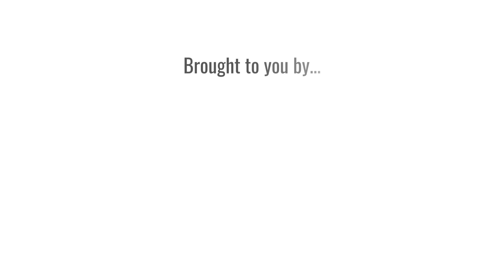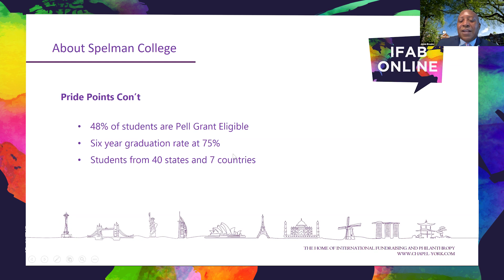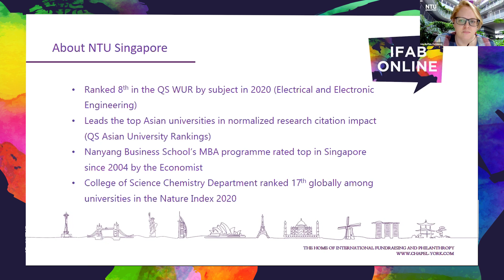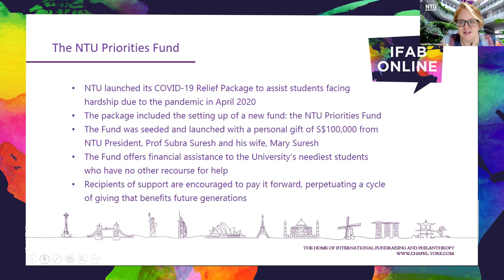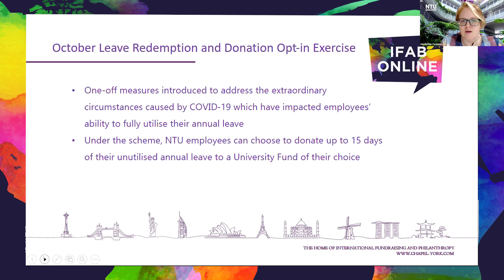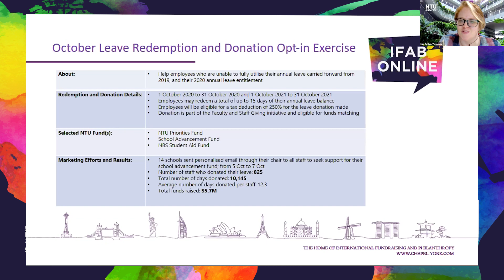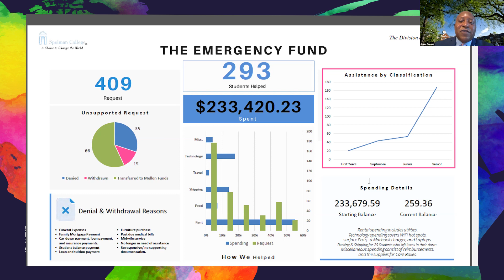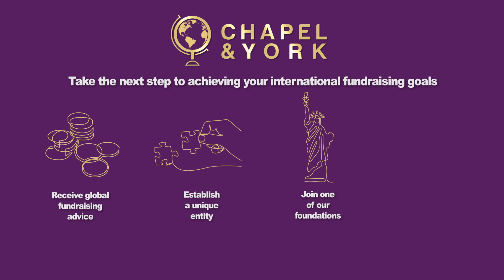IFAB Online - Fundraising for Asian Organisations from North America